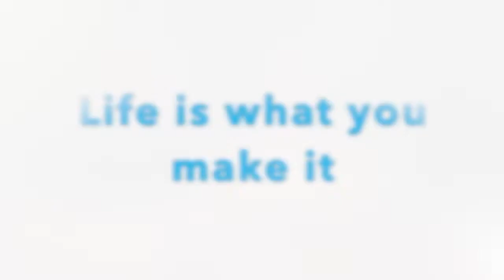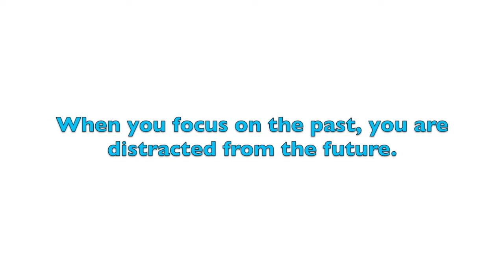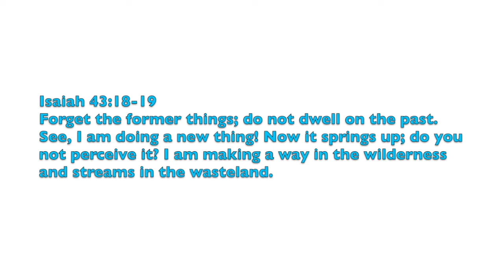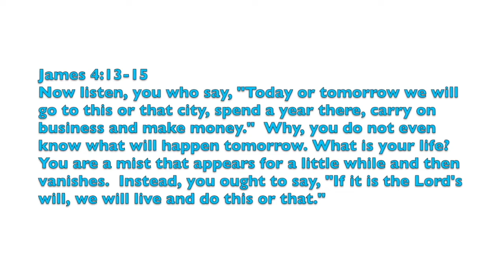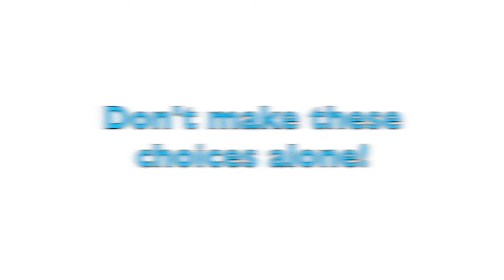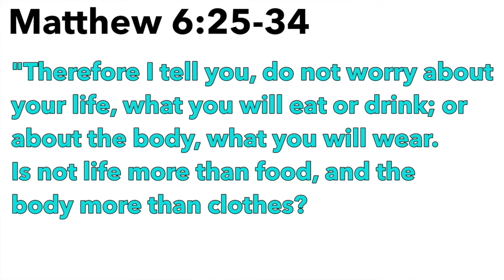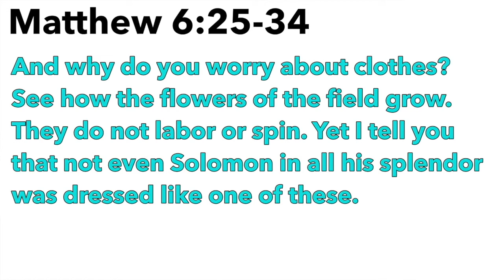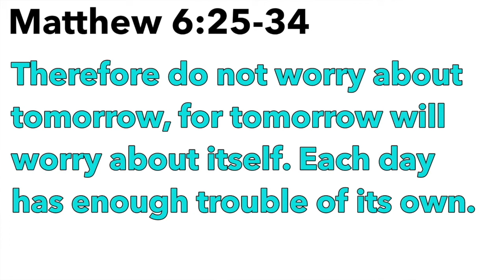Elevate ONLINE | 5-31-20